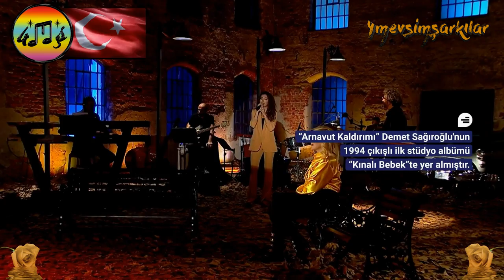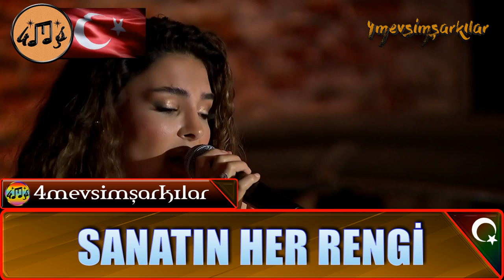Ebru Şahin "Arnavut Kaldırımı"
Şarkı: Arnavut Kaldırımı
Şarkıcı: Ebru Şahin
Huzur verici, ruhunuzu dinlendiren, kalbinize hafiften dokunan duygusal şarkılar 4mevsimşarkılar da. Bu şarkılar size tüm maneviyatı yaşattıracak.